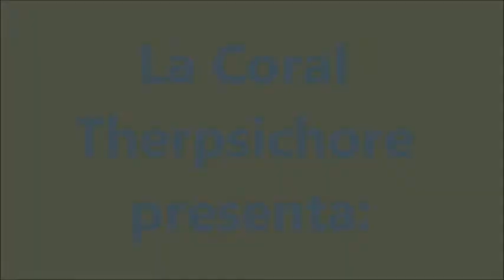El Mesías. Resurrection. Haëndel.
Acompañados por la Orquesta de la Universidad Juan Carlos I de Móstoles, y dirigidos por Angel del palacio.